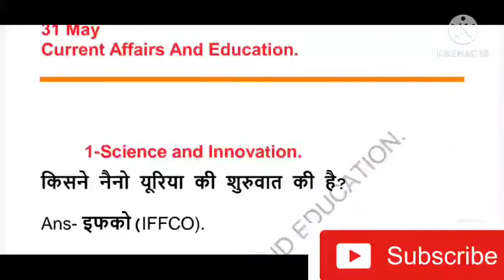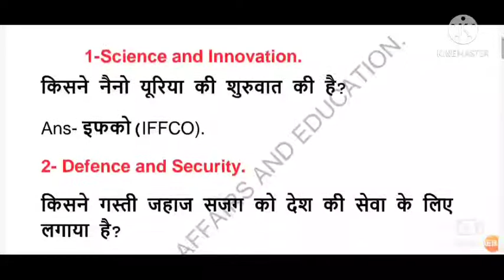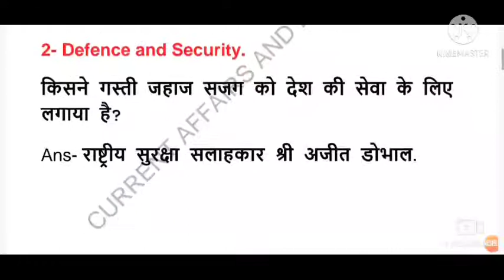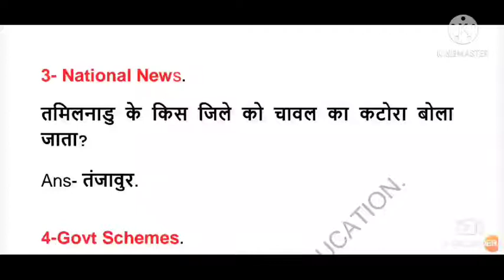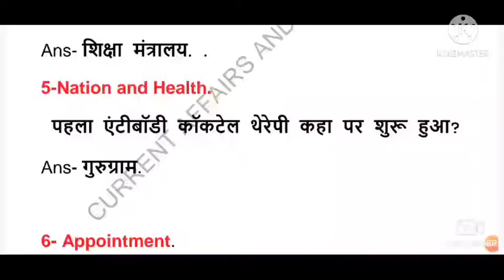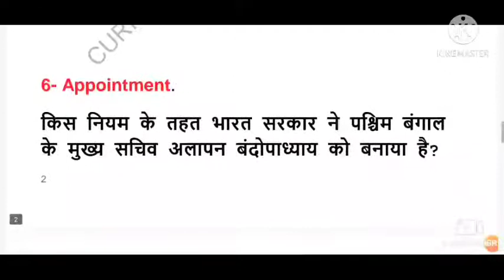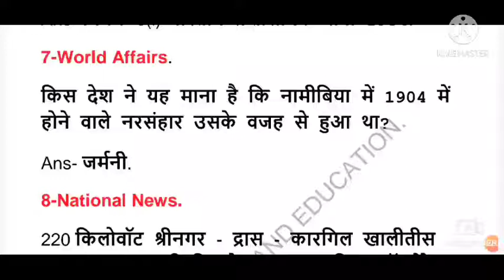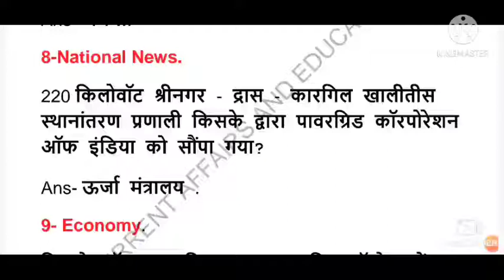31 May 2021 Current Affairs। Daily Current Affairs। Current Affairs in Hindi।SSC, BANKING, RAILWAYS.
10 May 2021 Current Affairs। Daily Current Affairs। Current Affairs in Hindi।SSC, BANKING, RAILWAYS.

Learn Daily Vocabulary

Go To Playlist For More May Current Affairs.